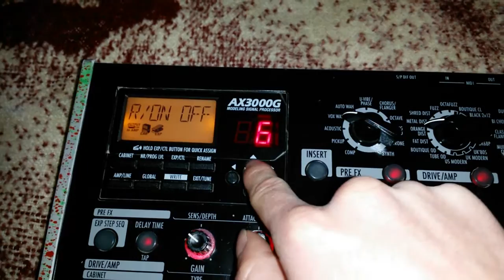Freez korg ax3000g (denle like igual)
Hola! Les muestro el freez de la korg, ya que lo pidieron... lo detesto... pero ustedes querian saber para que era jajajaja... saludos... denle like, comenten, y no se enojen conmigo... no es mi culpa q sea asi de malo jajaja.